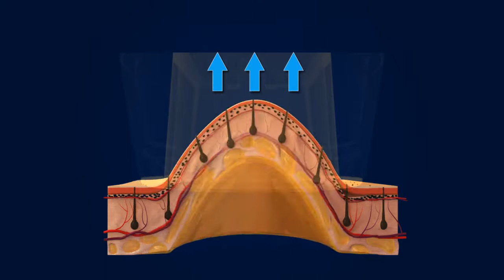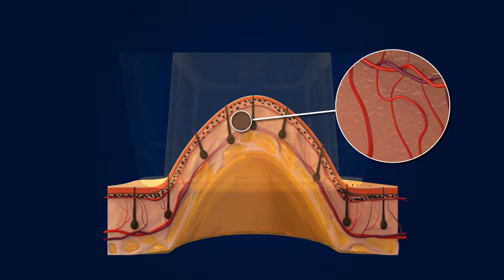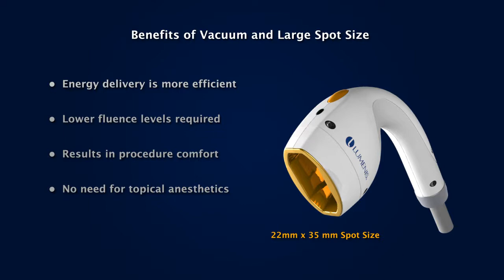LightSheer Duet_MoA 7_v.31 Mar 2009.wmv